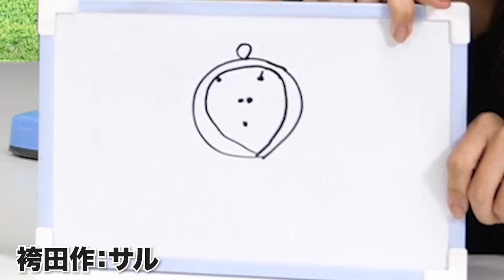【絵描き歌】難易度MAX！あなたは何問正解できますか？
■参考動画

2006WBC優勝！ベストナイン！ 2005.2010ロッテ日本一！